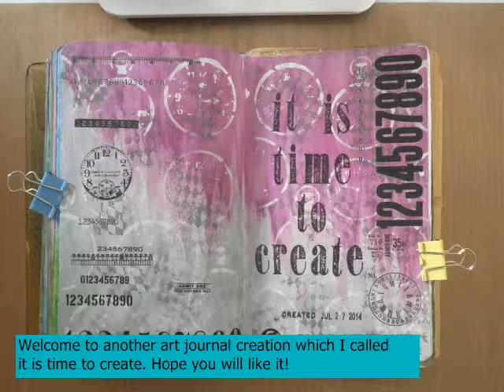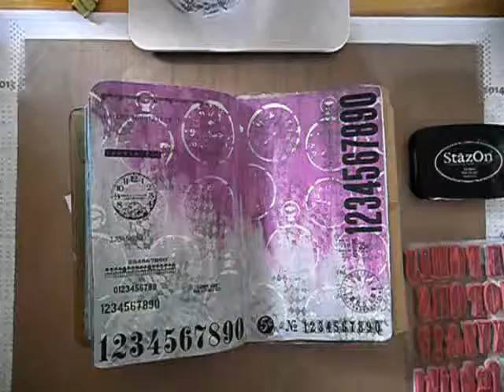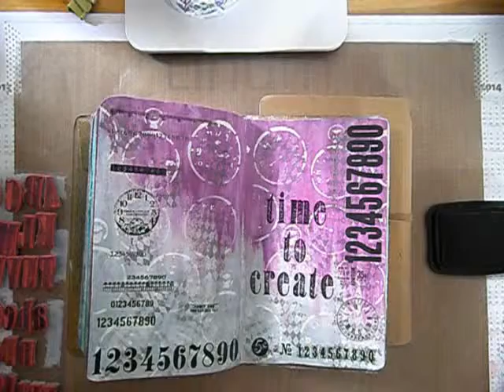mixed media art journal page - it is time to create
HI there!
Please check my next art journal page which I called
It is time to create...and it really was.